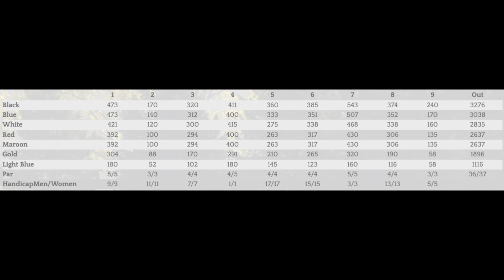2 man best ball match at Oquirrh Hills Golf Course | Tooele, Utah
Playing a 6 hole, 2 man best ball at Oquirrh Hills Golf Course in Tooele! This is the first 2 man best ball video on the channel!   I hope you guys enjoy the video, if you have any suggestions for future videos put them down below in the comments section!